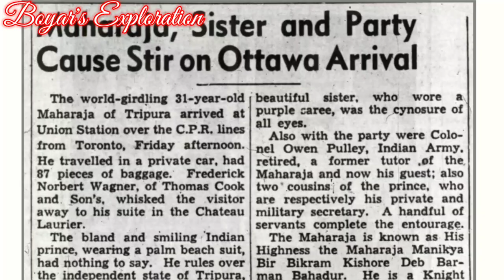Maharaja Bir Bikram Kishore Manikya in European tour in 1936